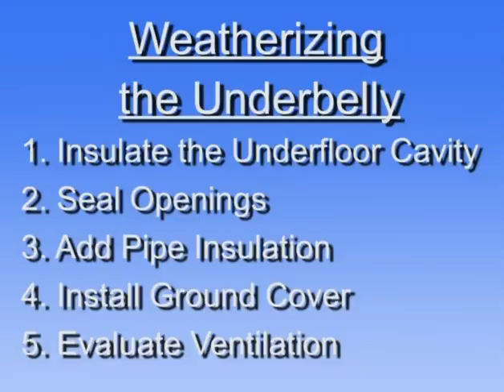Mobile Home Weatherizing the Underbelly